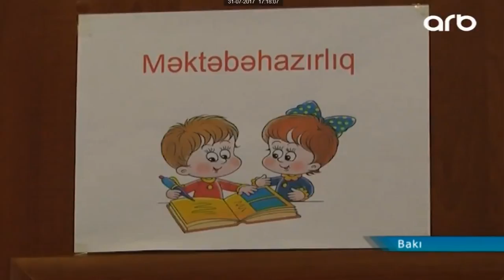Məktəbəhazırlıq qruplarına elektron qeydiyyat başladı